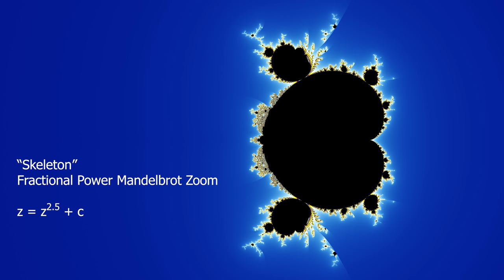Skeleton - Fractional (n=2.5) Power Mandelbrot Zoom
We begin to explore what happens when the power of the Mandelbrot zoom is a fractional value.  In this case the exponent is 2.5.  The standard Mandelbrot is n=2, and other integer values produce similar fractals.  However things start to become a little wild when we use a fractional power.  (z = z^2.5 +c)

Check your quality settings.  Best viewed at a minimum of 720p.

It tooks a lot of rendering time to produce this video.  Each frame was rendered individually (at 30fps, then blended to 60fps for smoothness).  There a moving artefacts in the dense area of this zoom, this is caused by very fine detail in those areas.

Location:

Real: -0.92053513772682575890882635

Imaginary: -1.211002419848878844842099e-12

Zoom: 1e15

Music used under licence from Adobe (it's part of Audition).